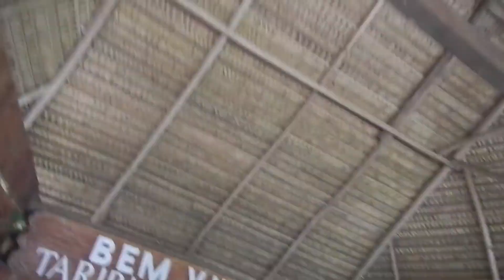🇧🇷Kamping nad Rio Negro🌴Sepy 🦅Ara🐦Piranie🐡Witamy w Amazonii🍍Bernadet w Brazylii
Dzis pierwszy dzien w kampingu nad Rio Negro, pierwszy posilek i wyprawa lodzia po rzece. Bernadet zaspala w hamaku i spozniona przyplynela lodzia na obserwacje przyrody.
Zapraszamy do ogladania.